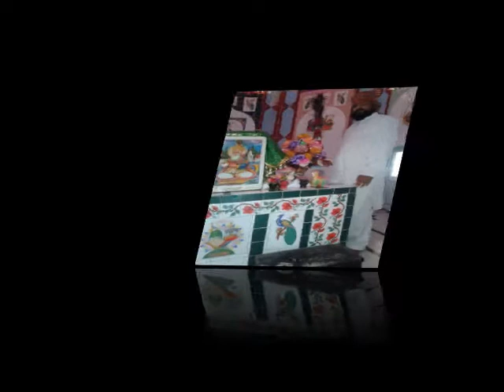BABA JASVIR DASS 2012 PART 14